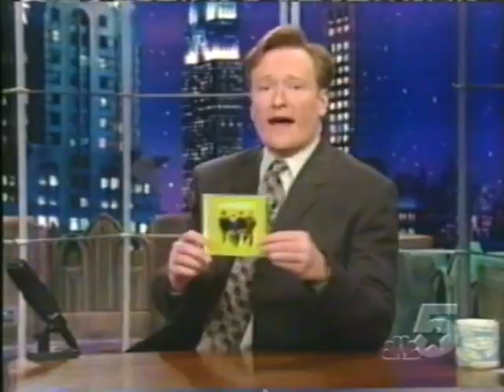Weezer Performs "Island in the Sun" - 6/5/2001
Live on Conan.